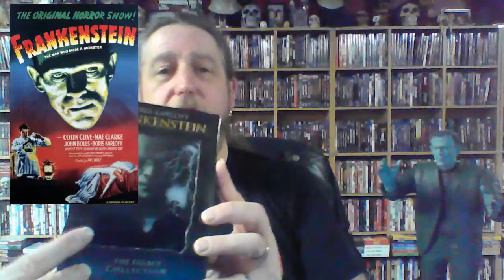FRANKENSTEIN REVIEW - CLASSIC O.G. HORROR! Project Ellsworth #60!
It's alive...ALIVE!!! I'm reviewing an O.G. CLASSIC Horror Movie in 1931's Frankenstein. One of the Universal Studio Monster's that started it all...and my Spirit Animal...